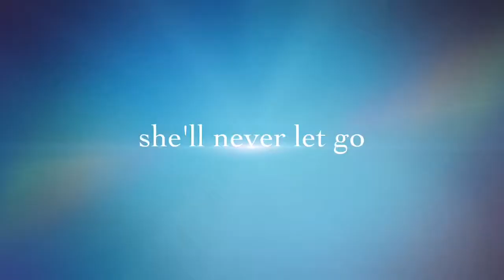A Dog's Christmas Toy (iMovie trailer)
Gretchen is an 11 year-old terrier mix rescue we adopted as a puppy. Ever since her first Christmas, she has had an uncanny ability to know which gifts are hers regardless of whether or not they're edible. She may pause to eat a rawhide, but mainly she's on a mission to find a toy. As soon as she detects a toy, she heads straight for the back door to wander around the yard for a half-hour or longer in search of the perfect hiding/burial spot. These toys tend to resurface in spring in unrecognizable condition.